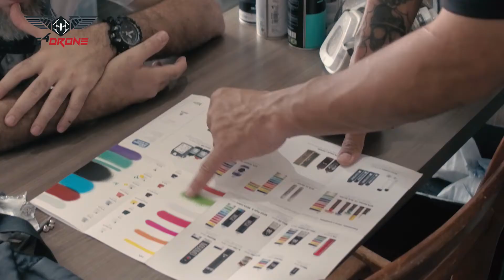BASTIDRONES #01 - PINTAMOS O PHANTOM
Pintamos um Phantom da DJI com temática militar. Assista e confira o resultado dessa arte realizada no drone.

🖥️ FICHA TÉCNICA
Montagem ► Paulo Filho
Produção ► João Grisoste
Pintura ► Guilherme Morais​
Apoio ► Thiago Lopes​